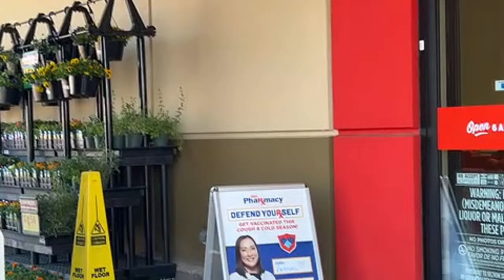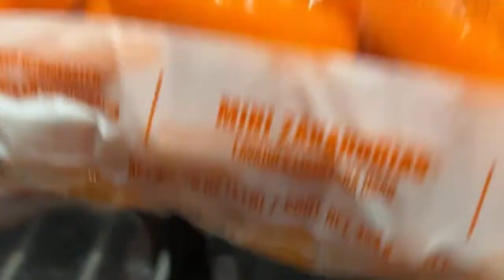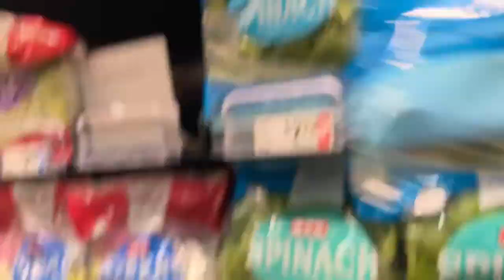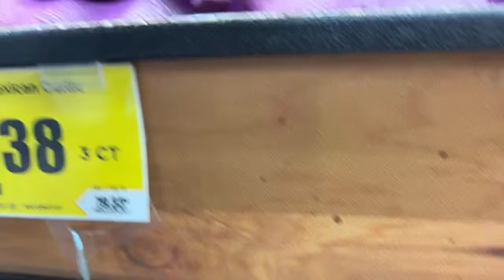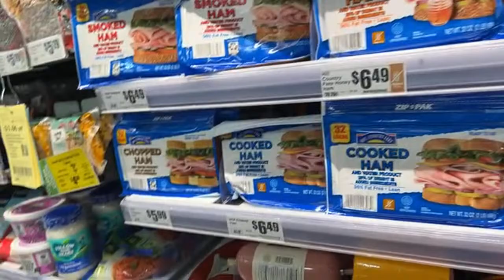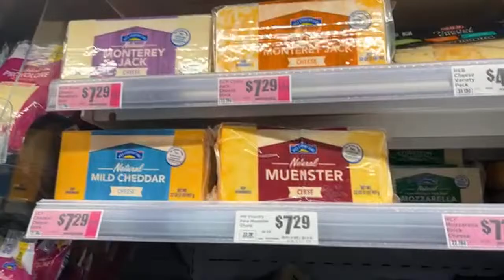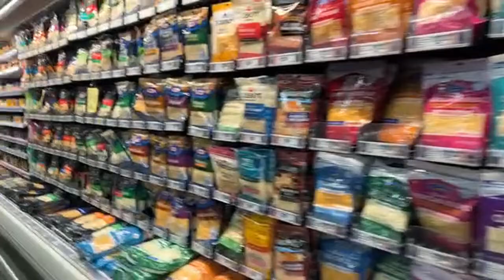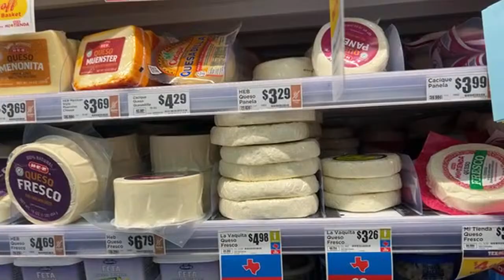Come shopping w/The Mittens